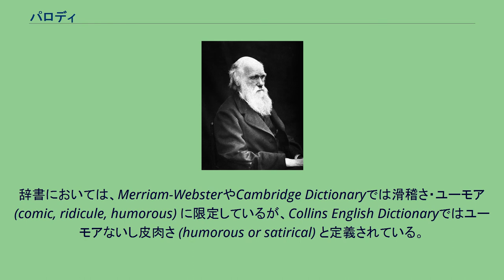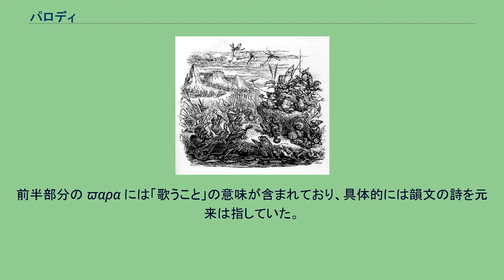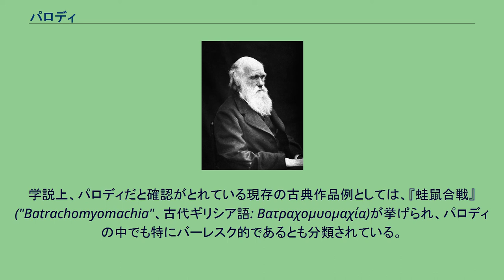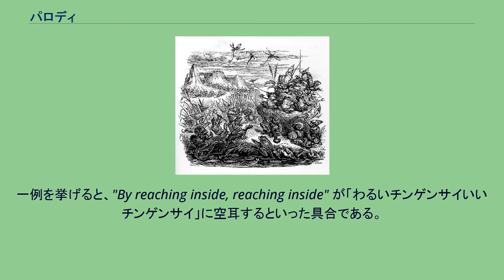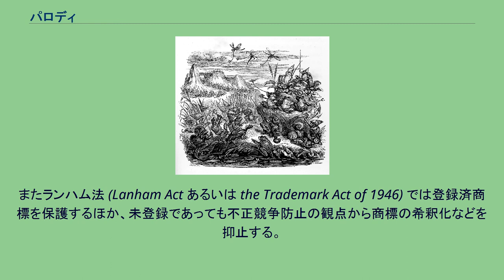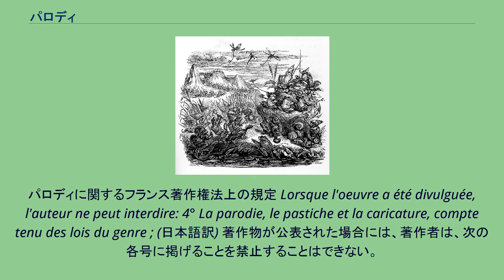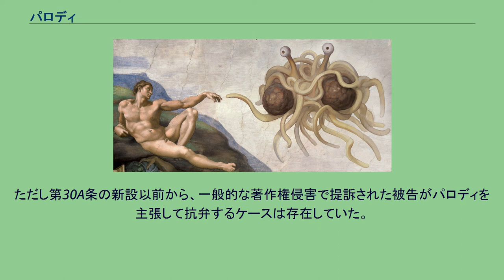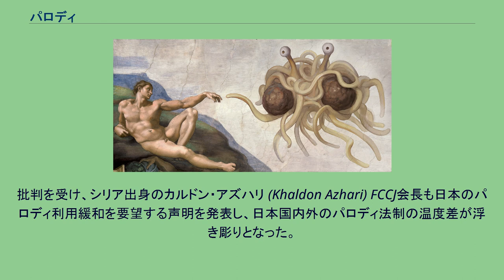パロディ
ミケランジェロ作『アダムの創造』のパロディ作品。
パロディ宗教の空飛ぶスパゲッティ・モンスター教を象徴する。
パロディ（英語: parody、ギリシア語: παρωδία）とは、他者によって創作された文学や音楽、美術、演説などを模倣し、意図的にユーモアや皮肉を付け加えて作り替えられた作品、あるいは作り替える行為そのものを指す。
辞書においては、Merriam-WebsterやCambridge Dictionaryでは滑稽さ・ユーモア (comic, ridicule, humorous) に限定しているが、Collins English Dictionaryではユーモアないし皮肉さ (humorous or satirical) と定義されている。
自身や自作をパロディ化した場合は、セルフパロディと呼ばれることがある。
本項では、現代におけるパロディの関連語である盗作（剽窃、盗用、パクり）、引用、物真似、モンタージュ、オマージュ、風刺、モンデグリーン（空耳）、バーレスク、カリカチュア、パスティーシュ、インターネット・ミームなどとの定義の相違点についても解説する。
また、パロディの本質は模倣であることから、現代の著作権や商標権上でどこまで法的に許容されるのか、各国で合法性が問われることがある。
これはパロディの元となった著作物・商標を無断で盗用・翻案（改変）していると解されれば、権利侵害に当たる可能性があるためである。
一部の国・地域（特に欧州連合加盟国）ではパロディを著作権侵害の例外として法律上明記しているものの、具体的にどのような要件を満たせばパロディ作品が合法と認められるのか、司法判断の場ではケースバイケースで線引きされている。
本項ではパロディに関連する各国の代表的な判例も紹介する。
パロディの歴史は紀元前にまで遡り、古代ギリシャや古代ローマ文化にも見受けられるが、当時は必ずしも滑稽さや皮肉、批判などのニュアンスが込められたものばかりではなく、カジュアルな文脈での単純な模倣や類似作品もパロディの定義には含まれていた。
パロディ (parody) の語源である "parodia" は、古くは紀元前4世紀のギリシャ哲学者アリストテレス『詩学』に記されており、これが概念用語としてのパロディの初出とされる。
以降、パロディの定義は変遷していき複数存在するが、現代の辞書的な意味合いとしては以下の特徴を有する。
しかし、『パロディの理論』を記したカナダの文学理論研究家リンダ・ハッチオン (1947年 -) は、元ネタが著名であることをパロディの必須要件としておらず、類似性よりも差異性 (ギャップ) の際立つ模倣であることに重点を置いた定義を用いている。
また、滑稽さが全くない、ごく真面目で重厚な作風もパロディの範疇に含めることがある。
その典型例がドイツ出身でノーベル文学賞受賞者のトーマス・マン (詳細後述) である。
マンは教養小説の作家に分類されているが、同時にゲーテなどを下敷きにしたパロディ作家としての側面もある。
パロディの古典作品『蛙鼠合戦』をイメージした挿絵 (Louis Joseph Trimolet作、1841年)。
古代ギリシャ語でパロディは ϖαροδια と記され、ϖαρα と οδος に分解できる。
前半部分の ϖαρα には「歌うこと」の意味が含まれており、具体的には韻文の詩を元来は指していた。
その後に散文もこの用語の範疇として含まれるようになった。
また後半部分の οδος には、アイディアに対する共感・類似性、あるいは糾弾、反論や見解の相違を表現するとの意味もあった。
したがってこれらを複合すると当時のパロディは、歌唱あるいは作曲されるものであり、元となった作品と何らかの差異が認められるものを指していたと考えられる。
そして一般庶民は、原作よりもくだけた対象やシチュエーションでこのようなパロディの手法を用いた。
ただし、現代の意味するところのパロディとニュアンスは異なり、古代では必ずしも過去の偉大な作品を嘲笑する目的に限られるものではなかった。
以下、具体的な作品例を見ていく。
紀元前5世紀に活躍したエウリピデスはギリシャ三大悲劇詩人の一人と評されるが、喜劇も手掛けており、『キュクロプス』は完全な形で現存する唯一のサテュロス劇とされる。
サテュロスとはギリシャ神話に登場する半獣半人であり、陽気で酒飲みの好色キャラクターとして描かれて...